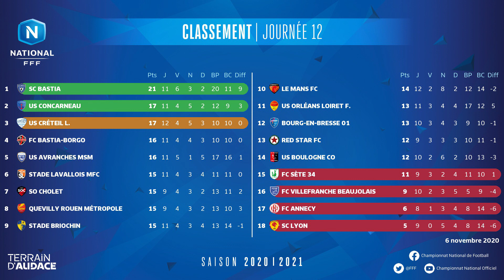Le Récap' de la J12 I National FFF 2020-2021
Disputée le vendredi 6 novembre, la 12e journée du championnat National, dont trois rencontres ont été reportées, a tourné à l'avantage du SC Bastia. Victorieuse du choc (2-1) face à son dauphin, Avranches, la formation corse a conforté sa première au classement. L'US Concarneau s'est emparé de la deuxième grâce à son quatrième succès de la saison, obtenu face au FC Villefranche (1-0). Découvrez les neuf buts marqués.
Les résultats :
USCL - Le Mans FC (1-1)
US Avranches - SC Bastia (1-2)
Stade Briochin - Red Star (1-0)
US Concarneau - FC Villefranche (1-0)
FC Bastia Borgo - FC Sète (1-0)
Stade Lavallois - FBBP01 (0-1)